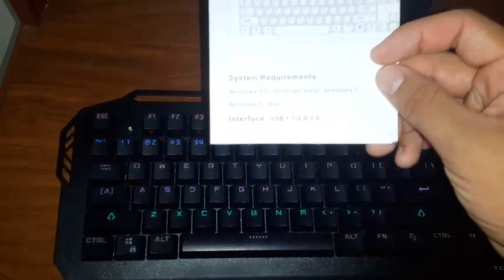EL MEJOR TECLADO GAMING BARATISIMO!!!